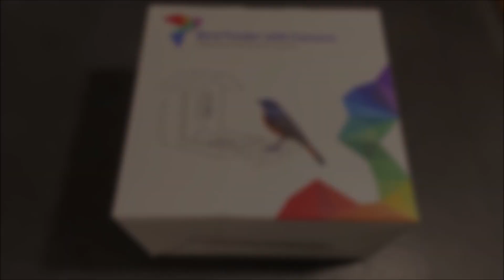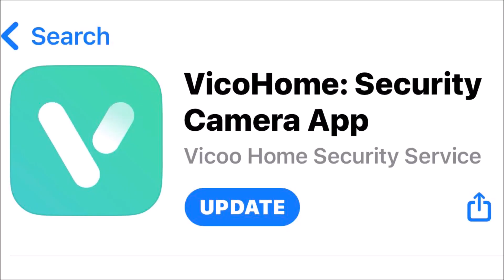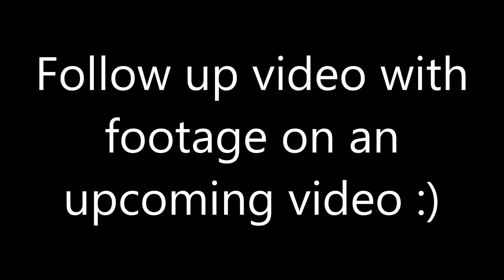Unboxing and Closer L👀K Aivavo Bird Feeder Security Camera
The stuff I use :

Eachine PRO58 RX Diversity 40CH 5.8G OLED SCAN VRX FPV Receiver

Ovonic 4S Lipo Battery120C 1600mAh 14.8V Lipo Battery

CNHL 4S Lipo Battery 1500mAh 14.8V lipo Battery 100C with XT60

PNY 32GB Elite Class 10 U1 microSDHC Flash Memory Card 5-Pack - 100MB/s, Class 10, U1, Full HD, UHS-I, Micro SD

wire cutters

RadioMaster Zorro Controller 2.4GHz 16CH Hall Sensor Gimbals OpenTX/EdgeTX System Radio Transmitter (ELRS w/Batteries)

RadioMaster TX12 MKII 2.4GHz 16 Channel EdgeTX OpenTX Compact Radio Controller Mode 2 (ELRS)

2.4G 2W 2000mW Mini Radio Signal Booster Amplifier Module Compatible for DJI Phantom RC Transmitter FPV Extend Range

headplay goggles

runcam 2

Happymodel ELRS PP 2.4GHz RX SX1280 EXPRESSLRS Nano Long Range Receiver (EP1 RX)

Happymodel ELRS PP 2.4GHz RX SX1280 EXPRESSLRS Nano Long Range Receiver (EP2RX)

CNHL 1500MAH 100C 4S LIPO

HOBBYMATE D6 Duo Pro Battery Charger

AKK A3 FPV AIO Micro Camera

AKK A5

Hat Clip Fast Clamp Mount for Gopro